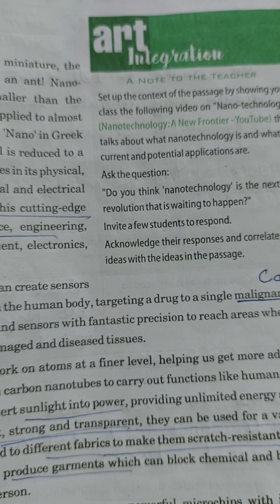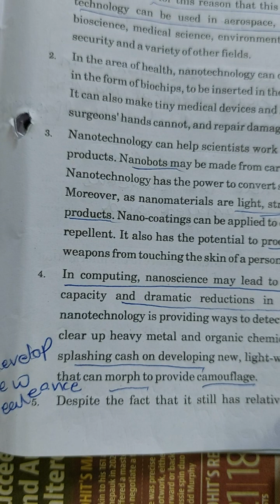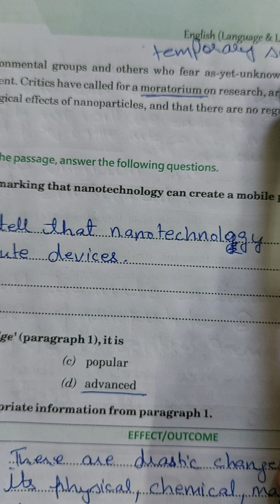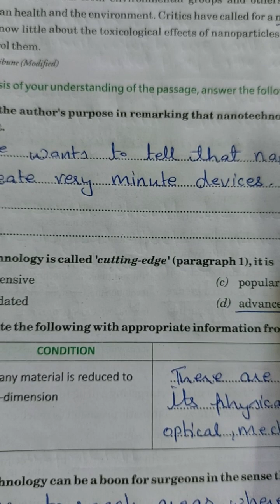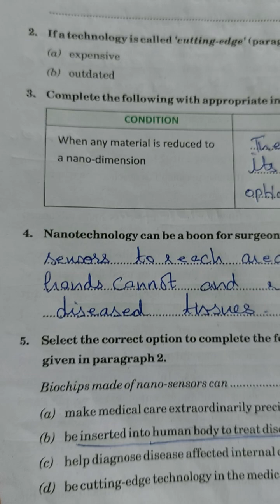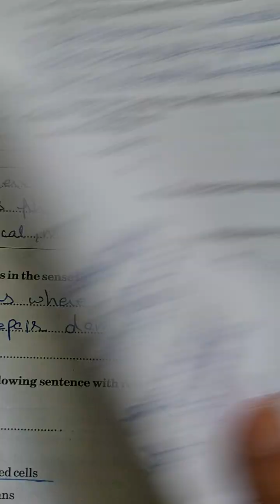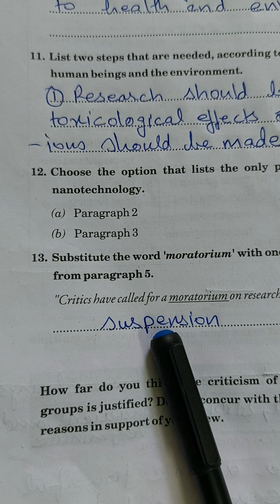BBC CLASS 10|MODULE-1 HA-5 NANOTECHNOLOGY..|SOLVED